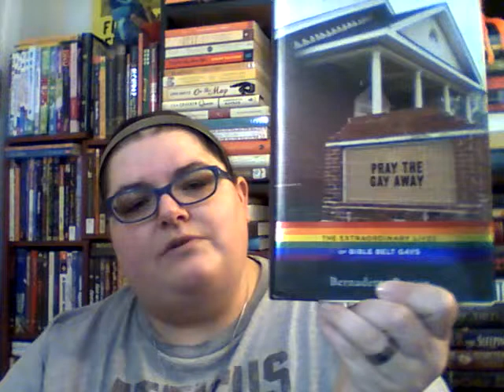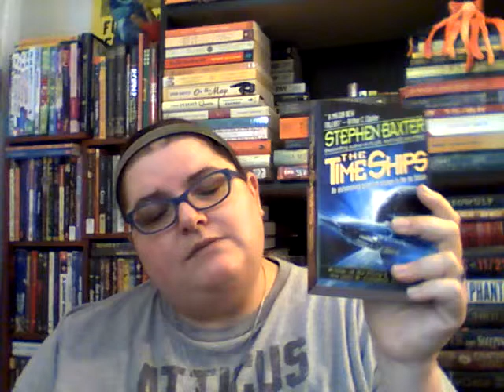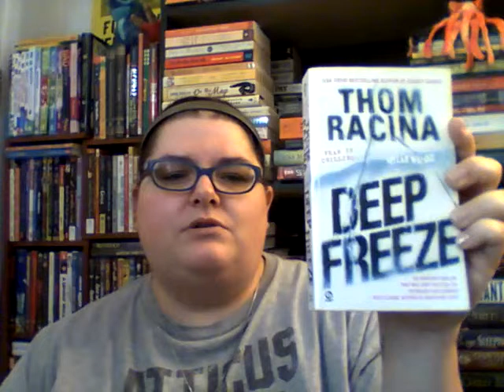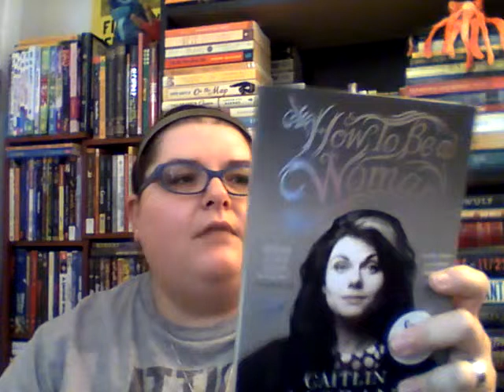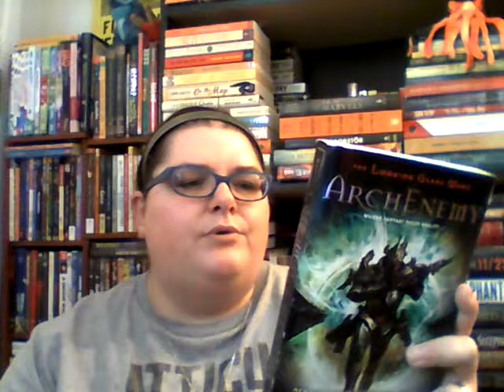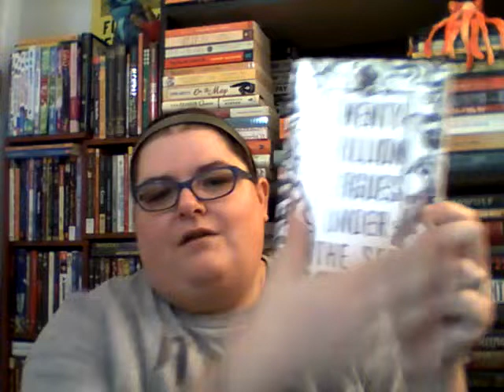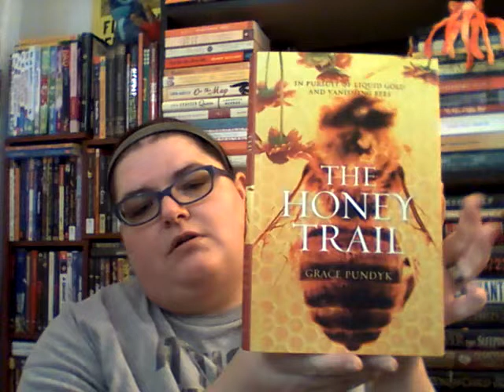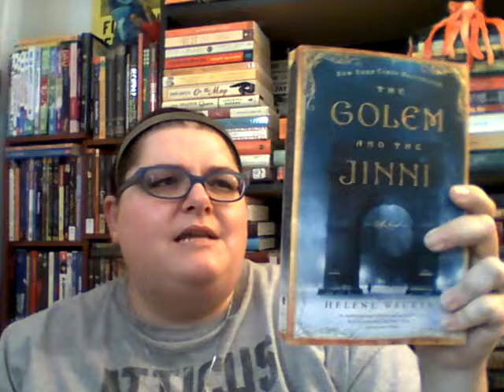January Book Haul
In which I show you the metric ton of books I hauled this month!